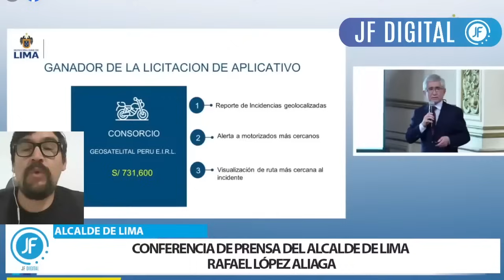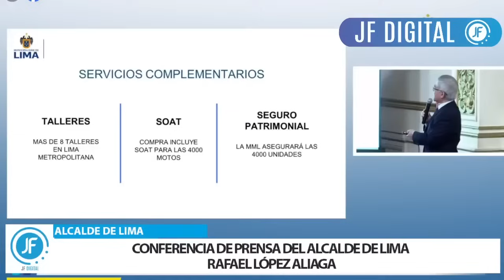RAFAEL LOPEZ ALIAGA ARREMETE CONTRA ONG, PPK , TOLEDO